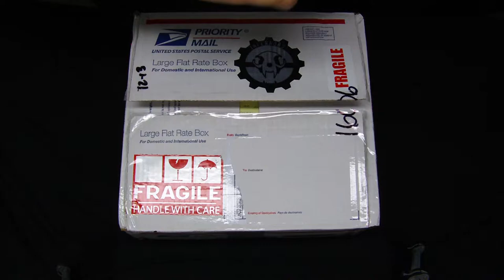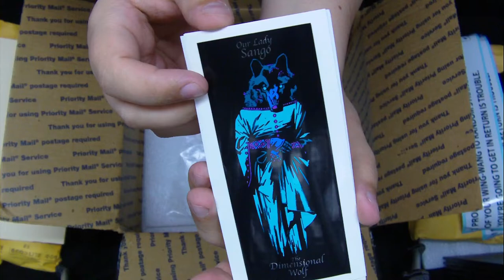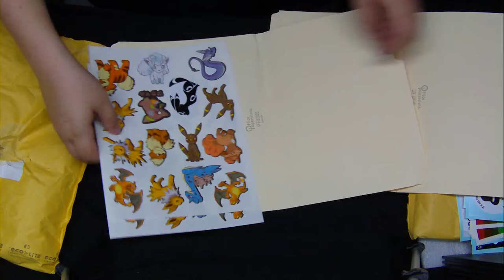Moonhorse Mail Bag: Infernobot Sent Awesome Presents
Enjoying this insanity? Contribute to it!

Wanna send stuff to Moonhorse?

We have a Discord server now, too!

Wanna send stuff to Moonhorse? He’ll open it in a video.
Send it to:
Amite, Louisiana
70422